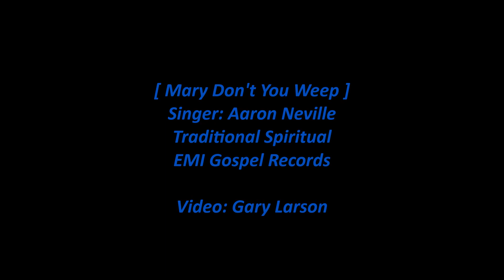Aaron Neville - Mary Don't You Weep [HD]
Aaron Neville sings the traditional Spiritual 'Mary Don't You Weep' from his 2010 EMI Gospel EP album 'Powerplay'. Partial lyrics are below with comments about the song.

Personnel Note: The HP laptop that I use to make these videos is giving me a "Windows was not properly shut down" critical error (though I'm shutting down in the correct way) and then not turning back on until I've pressed the power on button many times. So a laptop failure may prevent future videos for a while unless I can fix this problem.

[CD/12-Images/WAV]

Mary Don't You Weep (Singer: Aaron Neville)

O, I'm singing Mary
(O, Mary, don't you weep)
So Martha don't have to mourn
(O, Martha, don't you mourn)

Songwriter: Traditional Spiritual, Arranged by Aaron Neville and Steve Lindsey
[Lyrics transcribed from song audio]

Wikipedia states:

"Mary Don't You Weep" (alternately titled "O Mary Don't You Weep", "Oh Mary, Don't You Weep, Don't You Mourn", or variations thereof) is a Spiritual that originates from before the American Civil War – thus it is what scholars call a "slave song," "a label that describes their origins among the enslaved," and it contains "coded messages of hope and resistance." It is one of the most important of Negro spirituals. It is listed as number 11823 in the Roud Folk Song Index.

The song tells the Biblical story of Mary of Bethany and her distraught pleas to Jesus to raise her brother Lazarus from the dead. Other narratives relate to The Exodus and the Passage of the Red Sea, with the chorus proclaiming Pharaoh's army got drown-ded!, and to God's rainbow covenant to Noah after the Great Flood. With liberation thus one of its themes, the song again became popular during the Civil Rights Movement.Additionally, a song that explicitly chronicles the victories of the Civil Rights Movement, "If You Miss Me from the Back of the Bus", written by Charles Neblett of The Freedom Singers, was sung to this tune and became one of the most well-known songs of that movement.

In 2015 The Swan Silvertones's version of the song was inducted into the Library of Congress's National Recording Registry for the song's "cultural, artistic and/or historical significance to American society and the nation’s audio legacy".

The first recording of the song was by the Fisk Jubilee Singers in 1915. The folklorist Alan Lomax recorded several traditional variants of the song in the 1930s, 40s and 50s across the United States, from Mississippi to Ohio to Michigan, including one version by Huddie Ledbetter (Lead Belly) of Louisiana in 1935.

The best known recordings were made by the vocal gospel group The Caravans in 1958, with Inez Andrews as the lead singer, and The Swan Silvertones in 1959. "Mary Don't You Weep" became The Swan Silvertones' greatest hit, and lead singer Claude Jeter's interpolation "I'll be your bridge over deep water if you trust in my name"  served as Paul Simon's inspiration to write his 1970 song "Bridge over Troubled Water". The spiritual's lyric God gave Noah the rainbow sign, no more water the fire next time inspired the title for The Fire Next Time, James Baldwin's 1963 account of race relations in America.